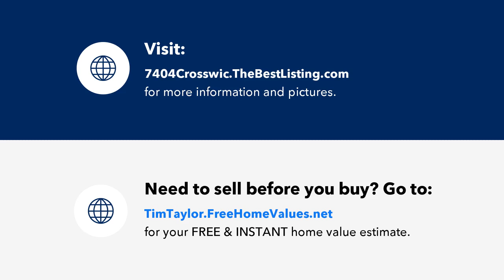7404 Crosswicks Circle, Fort Worth, TX Presented by Tim Taylor.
Contact Tim Taylor for more information.

Beautiful two story three bedroom home located in close proximity to shopping, restaurants and short commute to surrounding areas.  Home features formal dining room, game room or 4th bedroom with fireplace which is not included into the square foot, living room and staircase that leads to master and secondary bedrooms.  The kitchen is a great size to entertain guests while the oversized deck leading to large inground pool is sure to delight in the hot summer days!  Small outdoor island with barbecue can further entertain your company while enjoying the nicely landscaped backyard.  House features a tankless water heater and two car garage with work bench.  This charming home will not last long.